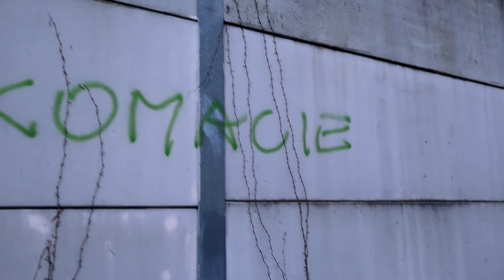ZWIEDZAMY ,,PŁAZY" W KRAKOWIE VLOG NR1 | pryma sort kontnt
Witamy na pierwszym vlogu na naszym kanale. W dzisiejszym odcinku ,,zwiedzamy",,Płazy" w Krakowie. Lajkujcie i subujcie. Pozdro z fartem.

] wossosik [

PSK 2022